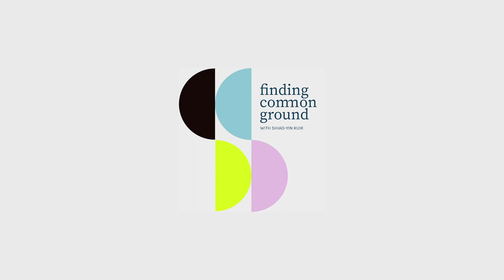Find Your Thrive w/ Chia Kun Liang | Leading from the Messy Middle (Part 6)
"Continue on with the attitude and mindset that you feel will bring you far. And with lived experiences, you'll then take off."

In this episode, we chat with Kun Liang to hear what he’s learning about finding his thrive so early on in his career.

Currently the Lead of Communications, Marketing and Partnerships at Playeum, Kun Liang has been an early childhood education and communication practitioner for about 10 years now, and there is absolutely no questioning his passion for what he does.

Leading from the Messy Middle is a 6-part series unpacking the highly complex world of the middle manager. We'll be talking to a bunch of middles + a top to hear what each of them are learning about stepping into their leadership.

Part 1: Befriend Your Imposter Syndrome w/ Camillia Thng
Part 2: Know What You Don't Want w/ Afzal Hadi
Part 3: Put Your Worth on the Table w/ Nabilah Said
Part 4: Work with the Differences w/ Heng Li Seng
Part 5: Step into Your Power w/ Brendan Seah
Part 6: Find Your Thrive w/ Chia Kun Liang

This limited series is a part of the Finding Common Ground podcast.

About the Finding Common Ground Podcast
Deep-dive conversations with change-makers and bridge-builders about how any of us can begin creating the change we long to see.